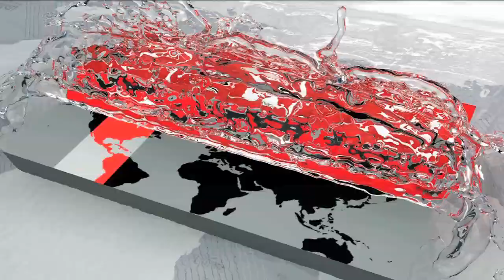আবারো শুরু হচ্ছে এএফসি অনূর্ধ্ব-১৬ নারী ফুটবলের বাছাইপর্ব | AFC U-16 Women's Championship | Somoy TV